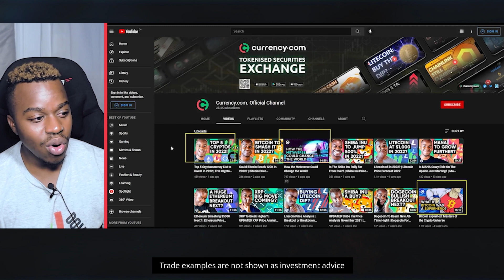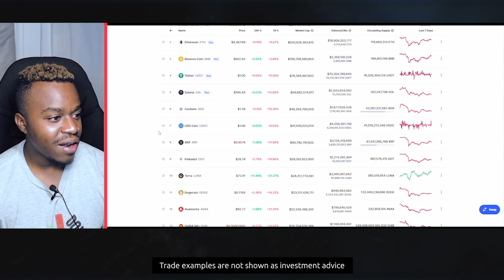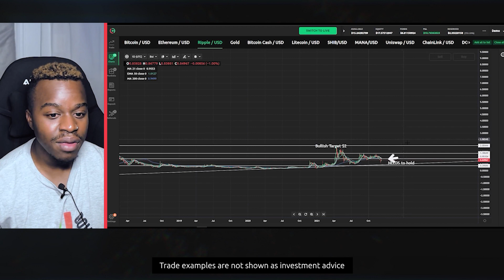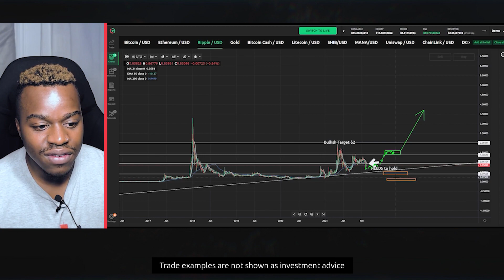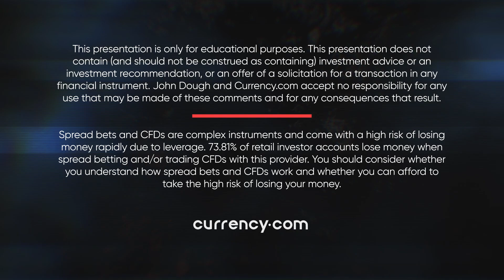How The Lawsuit Would Affect XRP In 2022? | XRP Price Forecast 2022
Here is our next video about XRP price forecast 2022. XRP price 2022 seems to be poised for a rally if the Ripple-SEC lawsuit comes to an end. If that happens, it could trigger markets to start pouring money again in Ripple 2022, causing a breakout similar to the one that happened at the end of 2017.

The XRP prediction shows that analysts are placing a reasonable target for the XRP price to rise up to $2.87 and $4.33 for next year. That is based on XRP 2022 expectations of a breakout caused by a bullish triangle pattern formed since March 2021 and resolution of the lawsuit.

The XRP price analysis also points that analysts are valuing the crypto high as its purpose is to serve as an immediate mechanism of exchange between two cryptos or networks and transactions are cheaper and faster than Bitcoin.

The market consensus based on both fundamentals and technical indicators is also stating the direction is positive and in the upside trajectory. The XRP price crash of 2018 however indicates traders should stay wary of surprises like the fights on social media, criticism, negativity, and toxicity that happened back then and surrounded the XRP forecast.

‌Drop‌ ‌us‌ ‌a‌ ‌line‌ ‌in‌ ‌the‌ ‌comments‌ ‌with‌ ‌your‌ ‌thoughts‌ ‌on‌ the XRP prediction 2022.

00:00 Intro
02:08 XRP market sentiment
02:45 XRP support and resistance
03:18 How far could XRP go?
05:07 XRP technical analysis
14:56 Recap